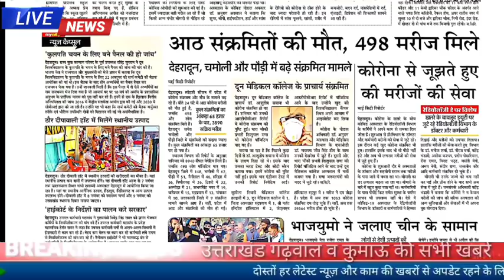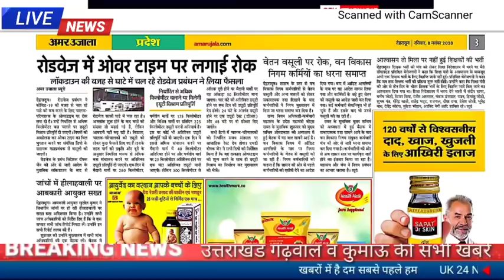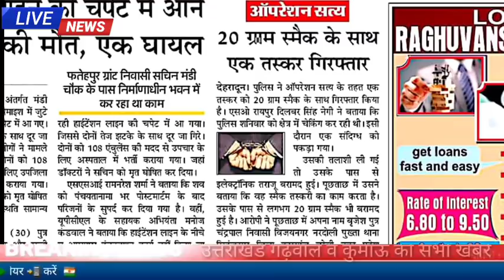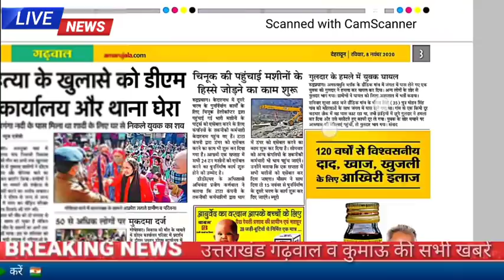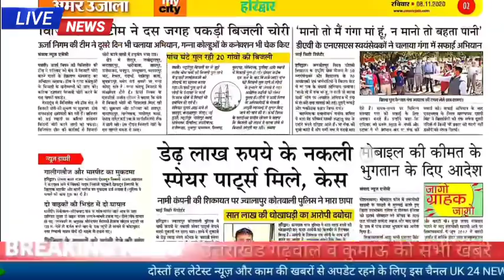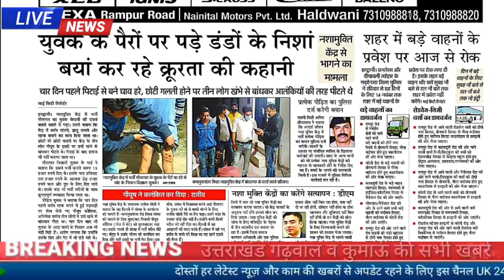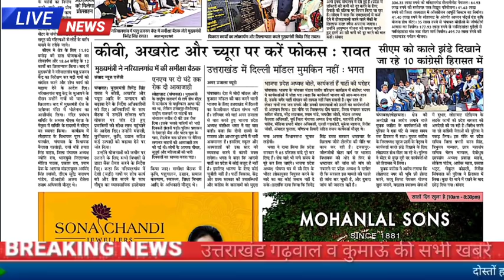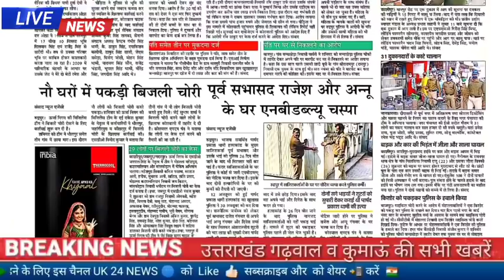8 नवंबर उत्तराखंड समाचार ,प्राथमिक शिक्षक भर्ती, कोरोना से शिक्षक की मौत, गैस सिलेंडर फटा ,जॉब SSC